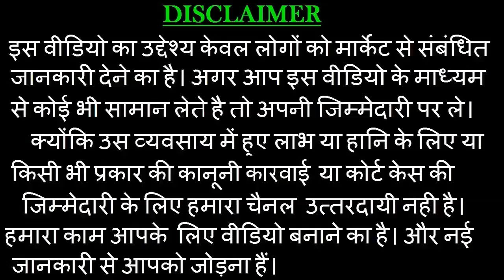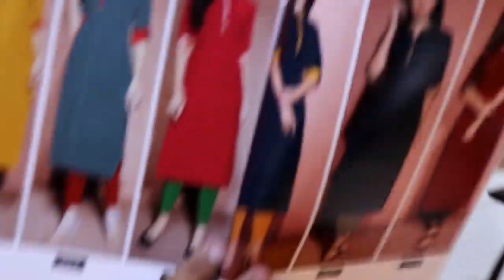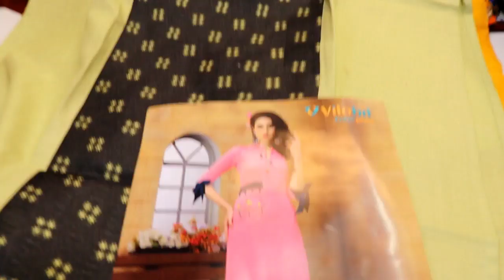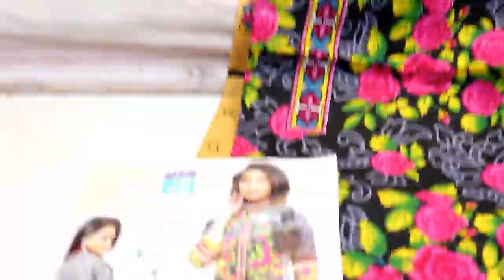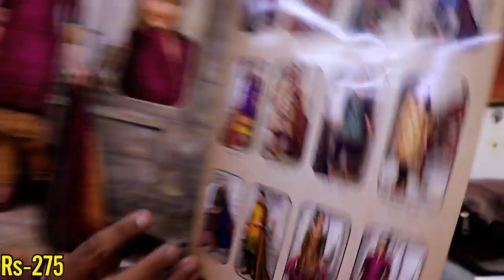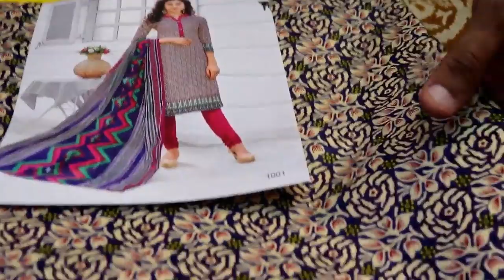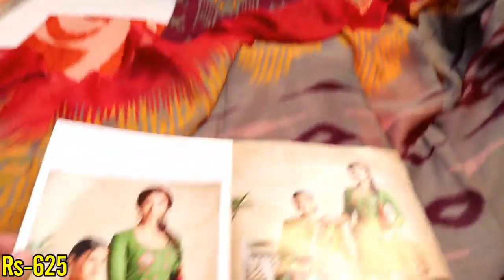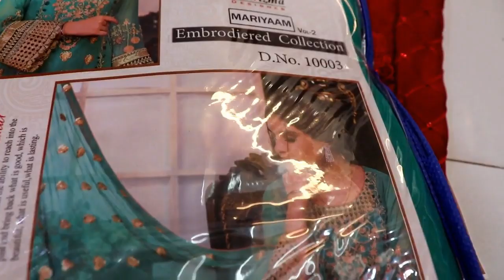घर मँगाए फैंसी बुटीक सूट ! LADIES SUIT WHOLESALE MARKET ! LADIES SUIT WHOLESALER !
SHOP NAME : ETHENIC TREND
ADDRESS : SHOP NO-5 BASEMENT GODOWN,SURAT TEXTILE MARKET, RING ROAD,SURAT-02

.MARKET WORLD !!
MY PHONE SAMSUNG J 7 PRO REDMI 4 (BLACK)
MY LAPTOP HP SONY HEADPHONE
Blue tooth BEST LAPEL MIC BOYA
BEST POWER BANK INTEX REEBOK SHOES BEST WATCH TITAN COTTON SHIRT
BRIDAL CHURA Branded Jea
Banasari sari Girls best Party wear gown
.MARKET WORLD !!! :)